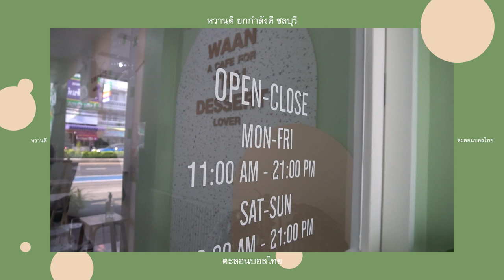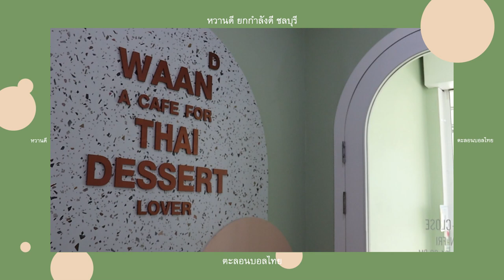ตะลอนบอลไทย EP4 ตะลอนร้านหวานดี ของ น้องอ๊อฟ นพนนท์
EP4 นี้ จะพาไปตะลุยร้านของหวานที่อยู่ในจังหวัดชลบุรี
ร้านหวานดี ของ อ๊อฟ นพนนท์ แบคขวาจอมบุกของชลบุรีเอฟซี
ใครผ่านไปผ่านมาหรือไปดูบอลที่ชลบุรี อย่าลืมแวะ เพราะของที่นี่อร่อยจริงๆ
และร้านยังน่ารัก เก๋ เหมาะกับการมาอัพรูปลงโซเชี่ยลมากๆ